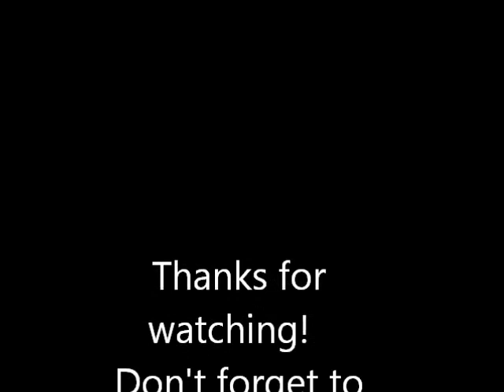Our favorite thing about being infertile ~ With Jessica